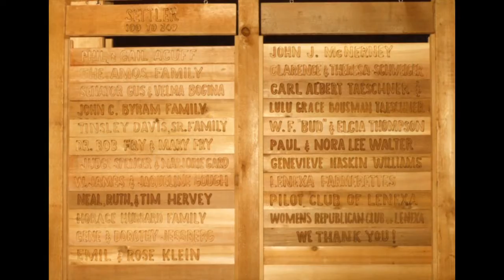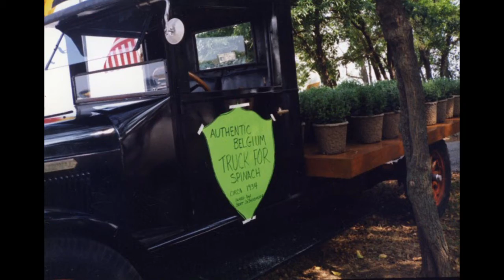Legler Barn Museum Anniversary 2018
This video was made for the 35th anniversary of the Legler Barn Museum on May 3rd, 2018 and was featured at the museum during that time.
Now you can view it here!
Please visit the LHS website for recent updates and changes to the organization, and to become a part of it!